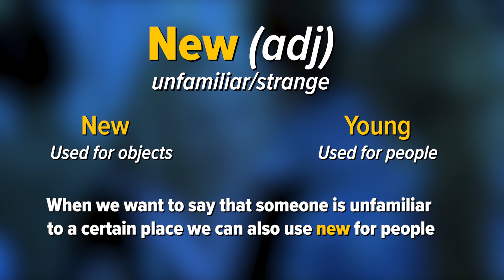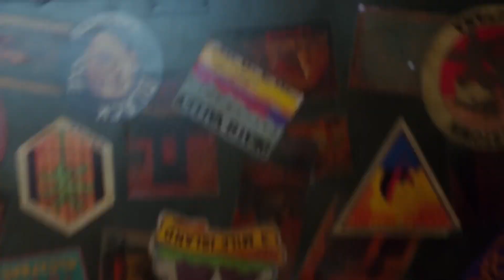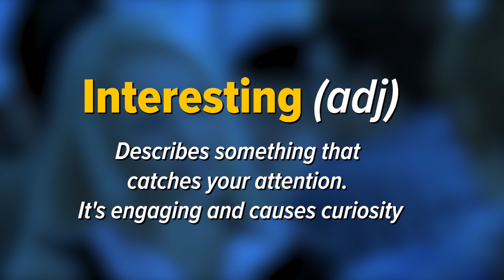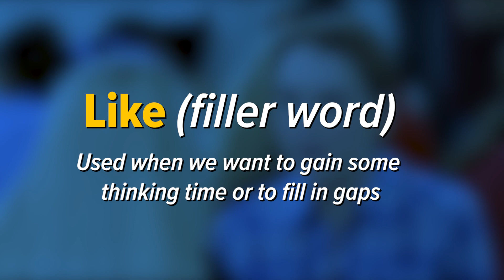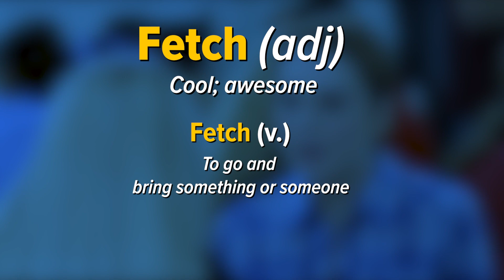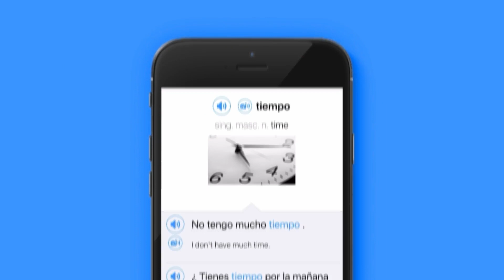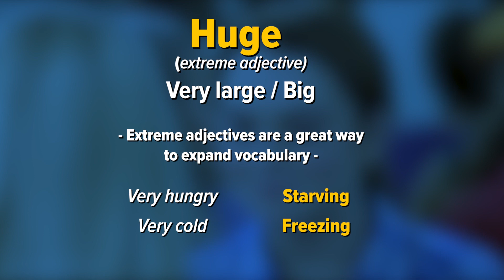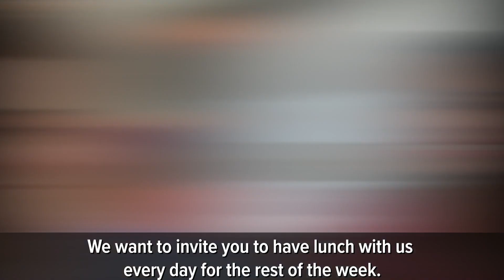Learn English with Movies: Mean Girls - Meet The Plastics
Looking for the best movies to improve your English?

In today's video, we're breaking down an iconic clip from the movie Mean Girls. In this scene, Cady - a new student, meets the plastics - the popular girls, for the first time.

First we'll watch the full clip with subtitles. Then we'll take a look at the vocab. Finally, it'll be time to test yourself, when we rewatch the clip again without subtitles.

Chapters:
00:00 Introduction
00:11 Watch the clip with subtitles
01:32 Break down the video and learn key vocabulary
15:07 Watch the clip without subtitles